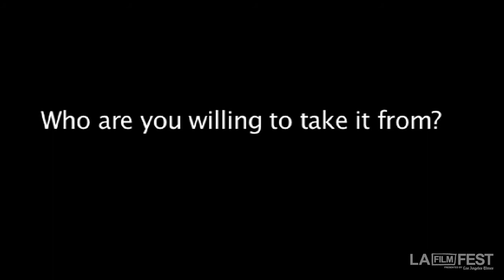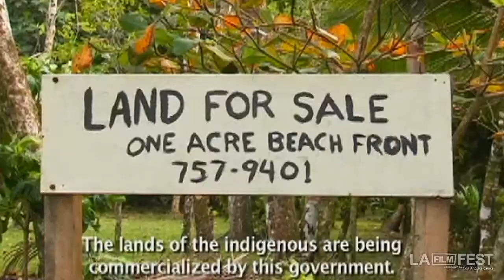LA Film Fest: "Paraiso For Sale" Trailer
Bocas Del Toro, Panama, has become a haven for American retirees. But a bigger threat to the locals are the voracious corporations eager to build luxury resorts on land the native population considers its own.